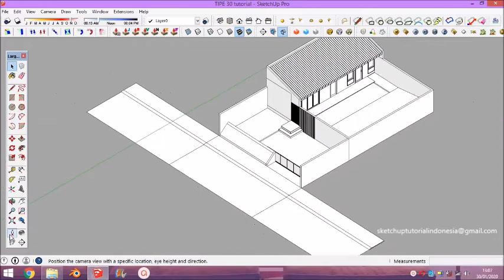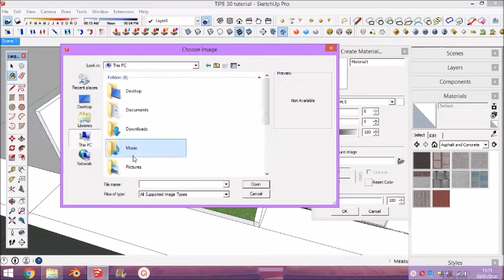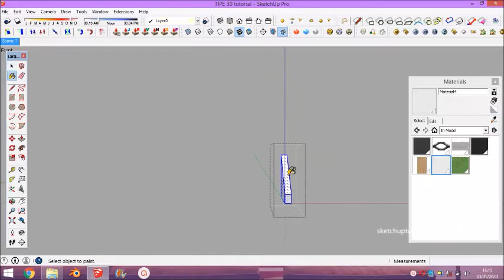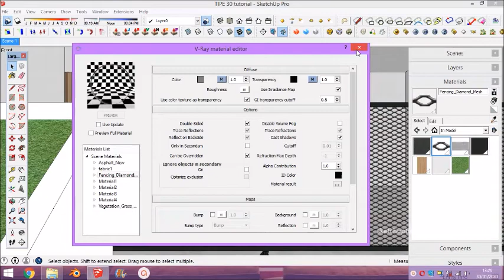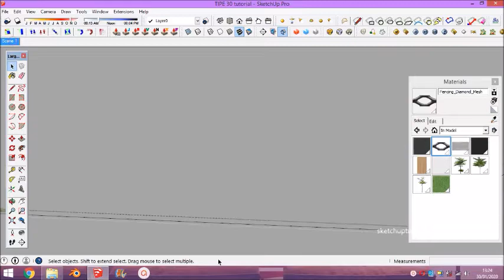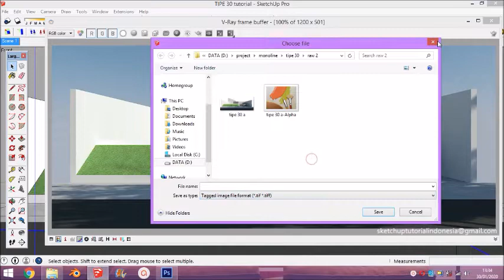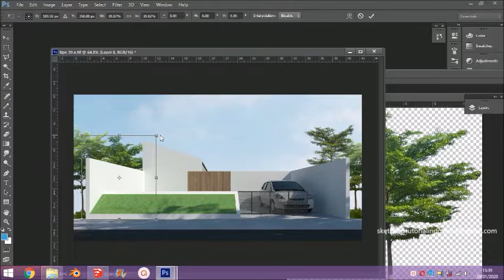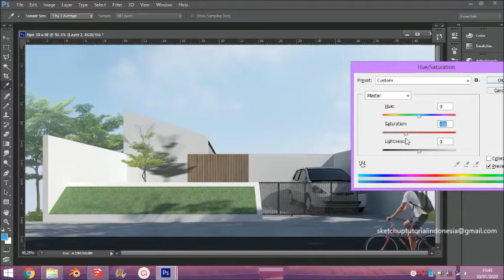Vray Sketchup Exterior Render Step by step.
Step by step cara mudah render eksterior dengan hasil yang lumayan realistik, semoga membantu, thanks.